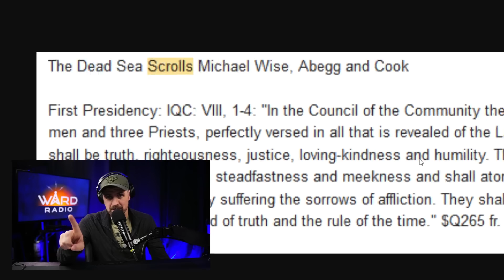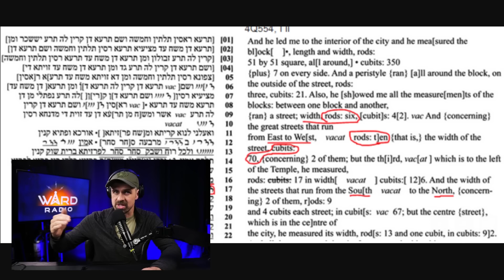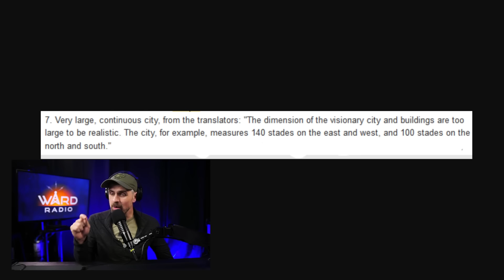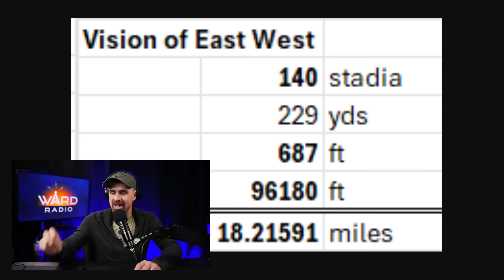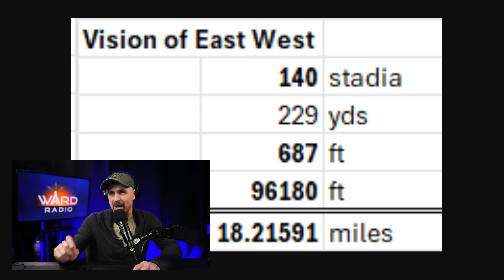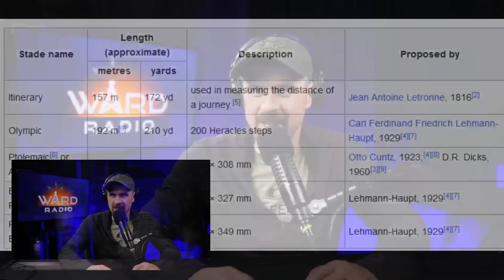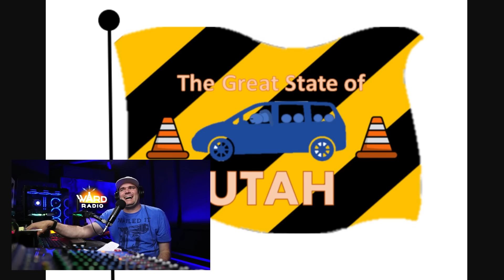The Ancients Predicted Salt Lake City in the Dead Sea Scrolls!